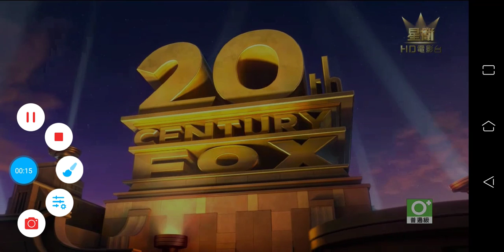預告1080725 172526